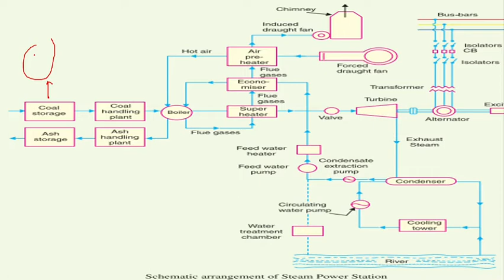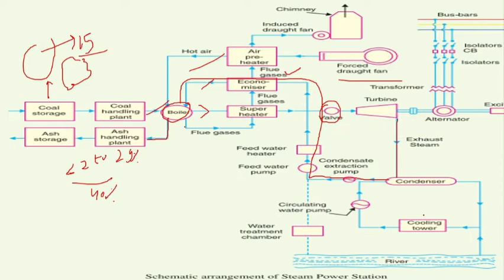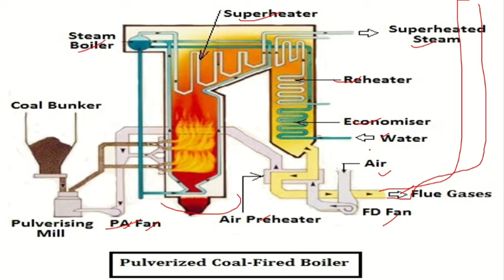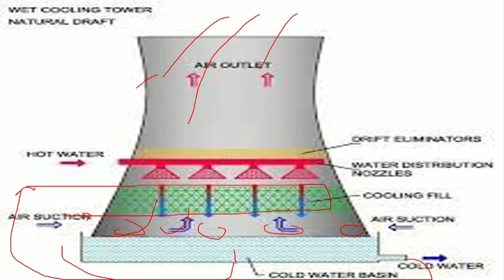Thermal Power Plant | lecture 1| unit 1| RTU semester 3 |Electrical Engineering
We have discussed
1) Basics of steam power plant
2) equipments
3) arrangement of equipments
4) steam turbines
5) coal storage , boiler, super heater, condenser, cooling tower, economiser, air per heater